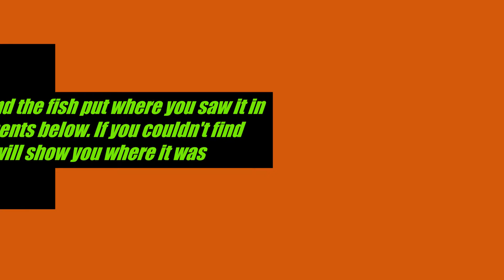How To Make A Lego Row Boat And Picnic Bench!!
In this video I will show you how to make a lego row boat and a lego picnic table and at the end there will be a little game.